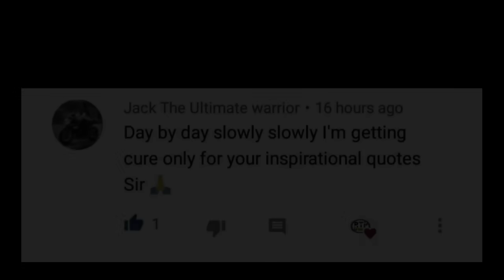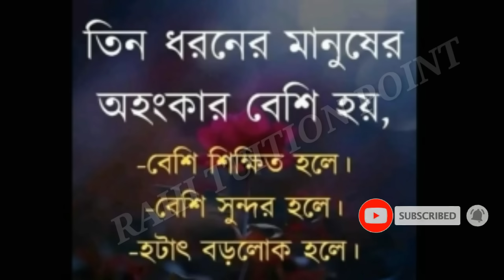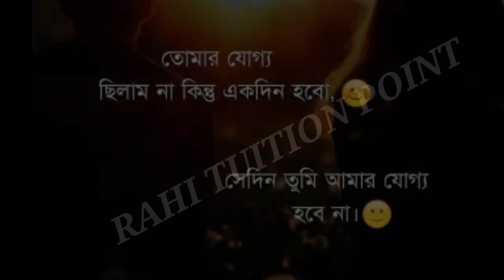Motivational beautiful banla quotes & status || Monishider kotha || অনুপ্রেরণামূলক বাণী ও উক্তি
Heart touching motivational quotes & status in bangla that will change your thought process & change your life surely.